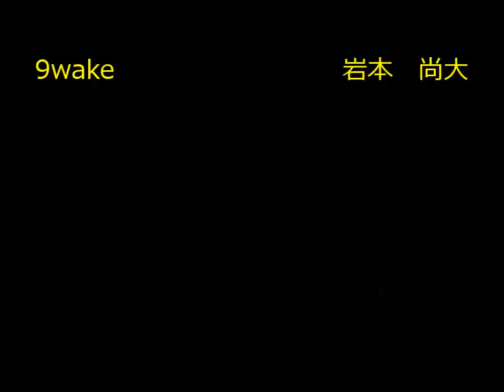’15 キュウフェス AM 予選 / N.Iwamoto